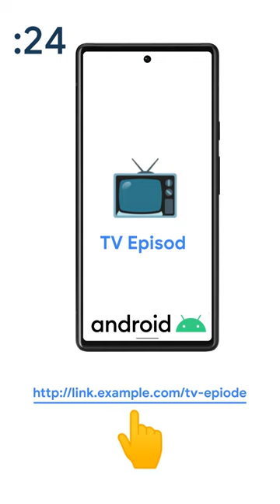30 ways to deep link into an app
Need some ideas for apps with deep linking features? Here are 30 ways you can use deep links. All in 30 seconds!